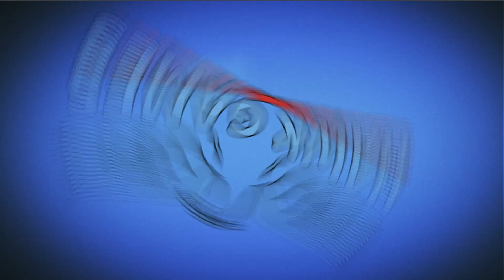Home Pin Level 253 & 254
Help the man to family's home and garden. What you need to do is to pull the pins in the right order, so that the man can take the money, save his wife away from thieves, crazy dogs, ghosts and monsters safely. Unlocking more chapters and more character in the exciting build house story! What are you waiting for? Make yourself at home!

~~ Hawk Games